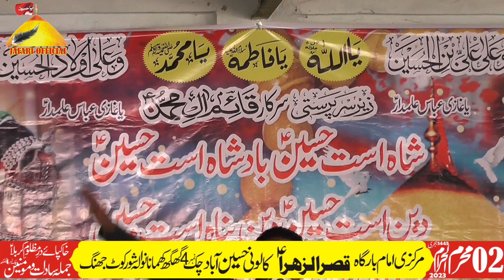02 Muharram 2023|Zakir Khizar Hayat Gakhar At Imam Bargah Qasr e Zahra sa Chak No 4 Ghagh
02Muharram 2023|Zakir Khizar Hayat Gakhar At Imam Bargah Qasr e Zahra sa Chak No 4 Ghagh
02 Muharram 2023 Majlis e Aza Imam Bargah Qasr e Zahra sa Chak No 4 Ghagh Khumanawala Shorkot Jhang
Jafari Official